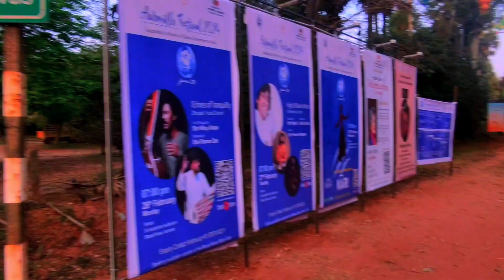Pondicherry auroville tourist place full review in Tamil இப்படி ஒரு இடம் நம்ம ஊரில்travelresearch